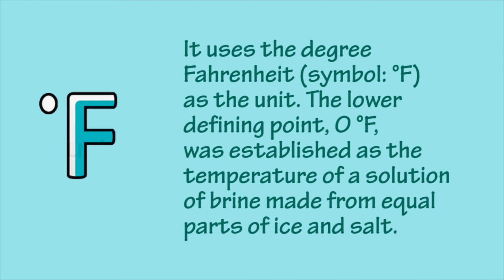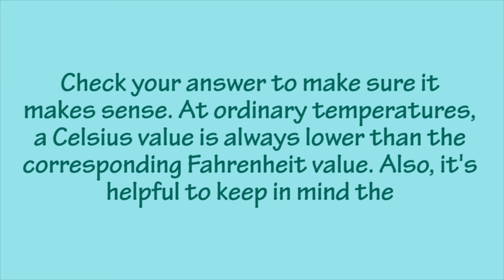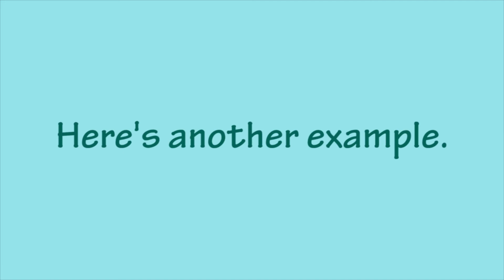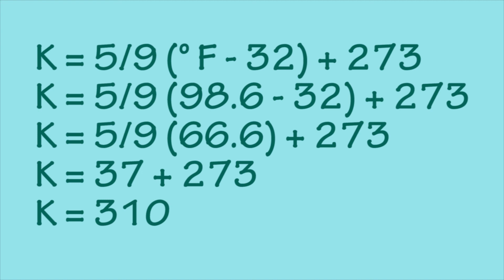Grade 8: Temperature: Fahrenheit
“The Fahrenheit scale is a temperature scale based on one proposed in 1724 by physicist Daniel Gabriel Fahrenheit (1686–1736). It uses the degree Fahrenheit(symbol: °F) as the unit. Several accounts of how he originally defined his scale exist. The lower defining point, 0 °F, was established as the temperature of a solution of brine made from equal parts of ice and salt. Further limits were established as the melting point of ice (32 °F) and his best estimate of the average human body temperature (96 °F, about 2.6 °F less than the modern value due to a later redefinition of the scale).”

This video contains lessons and examples for you to get a good basis in Chemistry.

We will always try to surprise you in every video, don’t miss out.

-HydroChem